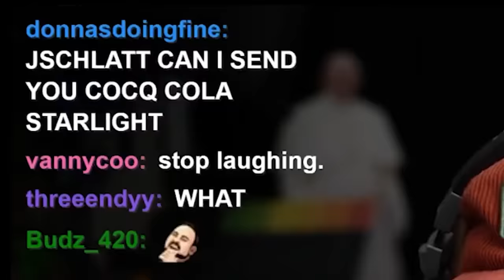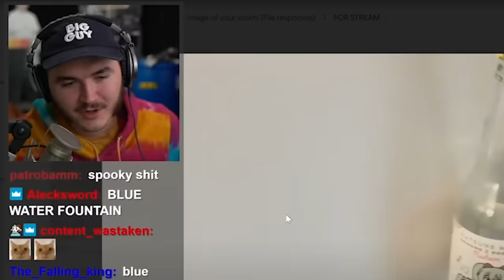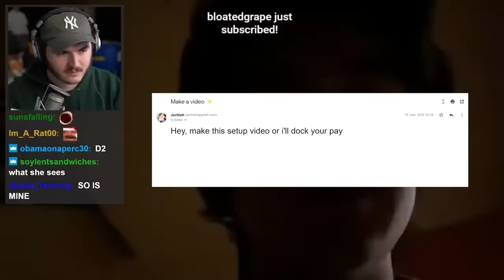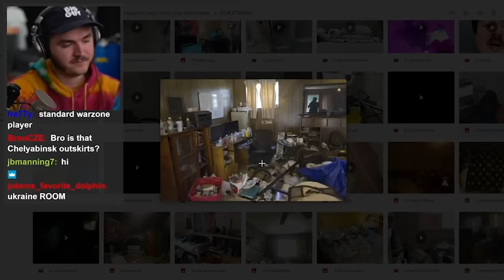Schlatt, But Out Of Context...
Schlatt, but i removed all context... this will be fun :D

Please note,

I spent a lot of days editing this video, often until the sun comes up (lots of all nighters haha). I transform'd these clips w/ original cut scenes, creative subtitles, zooms, music... (continued). All of my edits create a new storyline, or narrative for your viewing pleasure🤗 every single clip is altered, to make the clips unique to my channel